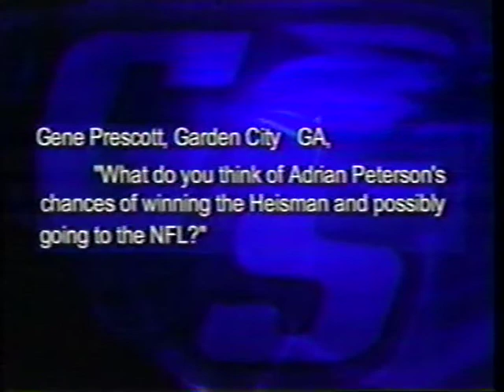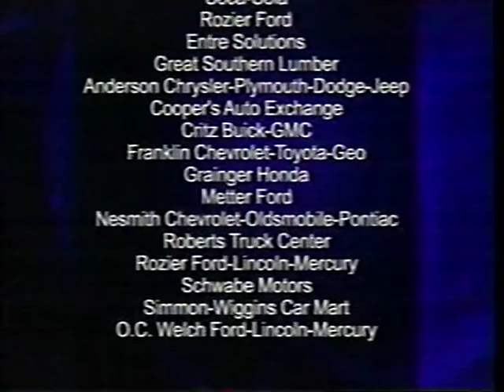2001 Week 7 - Georgia Southern at Appalachian State (Paul Johnson Show)